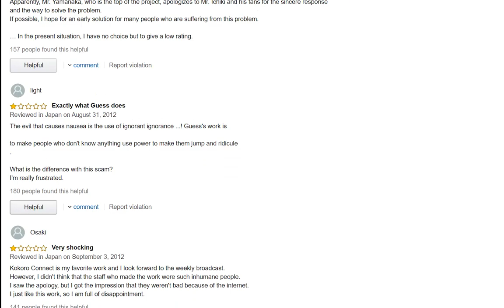The Kokoro Connect Controversy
Kokoro Connect is one of my favorite animes ever created and it's a dang shame what happened. the events that I described ruined the anime in terms of profitability snd ever seeing a season 2. it also was very mean what they did. so this is what the Kokoro connect controversy is